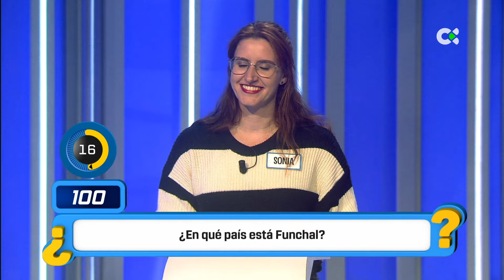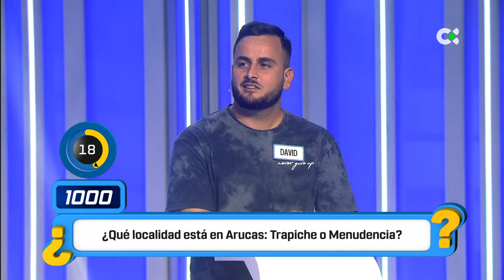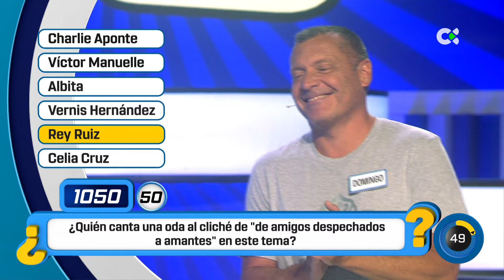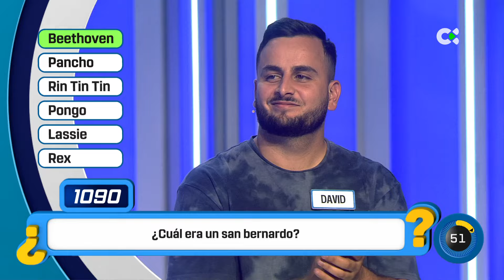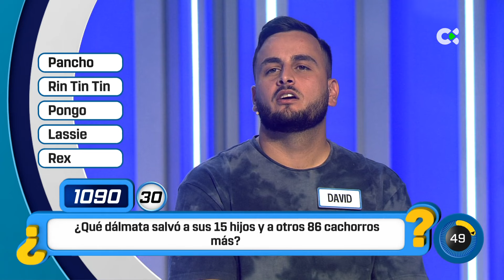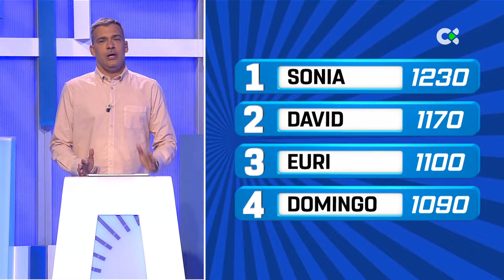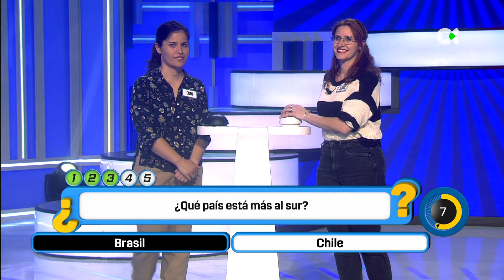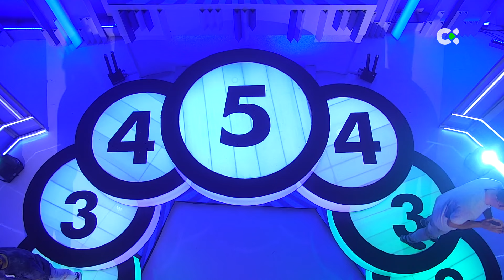Cógeme si puedes | 14/06/24